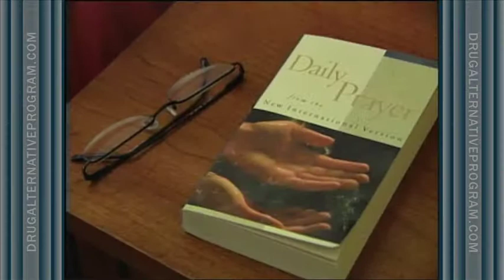Cliff Harris in 17th Street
| Drug Alternative Program founders Cliff & Freddie Harris discuss drug addiction, chemical dependency, alcoholism and the faith based option for recovery offered to men at their live-in rehabilitation facility in California near Los Angeles in the Inland Empire.